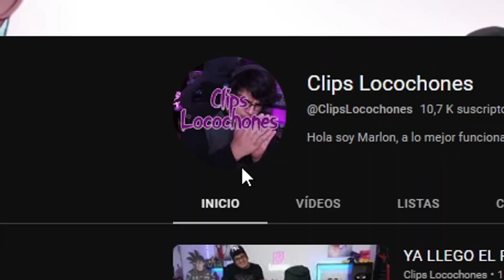KARMA LLEGA TARDE A AYUDAR A LOCO 😒